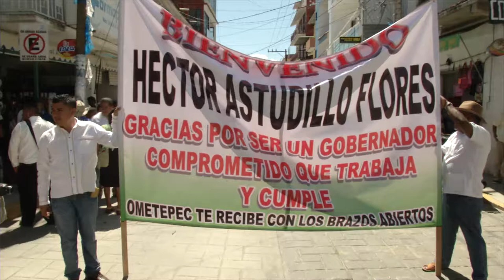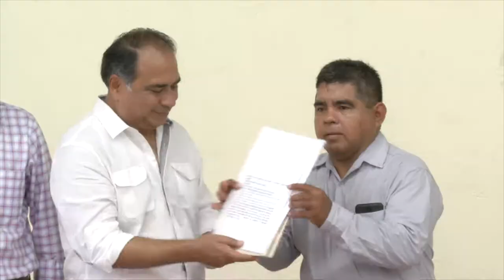GradoCeroPress ENTREGA ESCRITURAS CASA AGRARIA OMETEPEC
ENTREGA HÉCTOR ASTUDILLO LAS ESCRITURAS DE LA CASA AGRARIA DE OMETEPEC

·         Luego de 50 años, los ejidatarios tienen certidumbre jurídica

·         El gobernador y su esposa Mercedes Calvo entregando apoyos materiales y despensas

Ometepec, Gro., 8 de octubre de 2017.- En un acto de justicia social, el gobernador Héctor Astudillo Flores en compañía del enlace del gobierno federal y subsecretario de Alimentación y Competitividad de la Secretaría de Agricultura, Ganadería, Pesca y Desarrollo Rural (Sagarpa), Ricardo Aguilar Castillo, entregó las escrituras de la Casa Agraria de Ometepec, beneficiando con ello a 963 ejidatarios, quienes después de más de 50 años, ahora cuentan con certidumbre jurídica.

Astudillo Flores  destacó que “Ometepec sin duda, es un lugar que queremos y respetamos, por eso a mí me dio mucho gusto cuando me dijeron está lista la escritura, dije vamos a entregársela a los ejidatarios para que tengan la certeza que esta casa es de ustedes. Gracias por recibirnos y estar con nosotros, sean ustedes felices porque esto es un acto de justicia, darles la casa a ustedes, que ha sido su casa, solamente faltaba la escritura y entonces el gobierno de Guerrero dijo esto es de ellos y a ustedes se los entregamos en esta ocasión”.

Teniendo como marco el auditorio campesino Antonio Molina Jiménez, el Ejecutivo estatal en compañía de representantes de su gabinete, expresó su solidaridad a todo el pueblo de Ometepec y les refrendó su compromiso para poder seguir impulsando acciones y obras de beneficio comunitario.

Y añadió: “El gobernador está muy contento de estar en Ometepec, para expresarles mi saludo fraterno y decirles que Ometepec es un lugar que aprecio y que respeto. Por eso no tuvimos ninguna duda de que cuando llegué a ser gobernador, le di continuidad al libramiento de Ometepec y también al proyecto del agua potable, mismo que ya terminamos”.

Por ello, anunció que junto a esta acción, su gobierno llevará a cabo una intervención en el inmueble, que incluirá el remozamiento de la fachada, pintura y equipamiento. De igual modo, Astudillo Flores expresó su reconocimiento a quienes por años, han luchado para lograr hacer suyo este patrimonio.

En su turno, el representante del gobierno federal expresó su reconocimiento a la labor del gobernador Héctor Astudillo, quien con toda prontitud atendió a las personas que resultaron afectadas por los recientes fenómenos naturales.

“Como gobierno de la República hacemos un reconocimiento de que inmediatamente cuando estuvo el huracán, esa misma noche ya estaba el gobernador atendiendo a la gente. A los siguientes días ha estado visitando la Costa Chica, la parte norte del estado y eso denota que tenemos un gobernador sensible, que está atendiendo a la gente, que está cercano, que no descansa ni un solo día, lo cual es de reconocerse de él y su gobierno”, dijo.
“Aquí estamos los herederos de esos héroes agrarios para reiterarle nuestro agradecimiento por este hecho histórico. Los ejidatarios estaremos infinitamente agradecidos, gracias muchas gracias señor gobernador por su invaluable apoyo y eternamente quedamos agradecidos con usted”, mencionó.

Enseguida, el mandatario estatal se trasladó a la Plaza Cívica Mártires del 6 de marzo, en donde junto con su esposa, Mercedes Calvo, saludó a las personas que recibieron apoyos por parte del DIF Guerrero y les ofreció todo su ayuda para poder superar la situación que se vivió por la presencia de los recientes fenómenos naturales.

Estuvieron presentes en este acto el alcalde de Ometepec, Omar Estrada Bustos, el titular de la Sefina, Héctor Apreza Patrón, el presidente de la Asociación de Médicos Veterinarios Especialistas en Bovinos, Mateo Aguirre Arizmendi, el doctor Manuel Añorve Baños; el representante de la Sagadegro, Santiago Guerrero, el diputado local, Iván Pachuca Domínguez, el delegado de la Procuraduría Agraria, Ezequiel Zúñiga, el líder de la CNC, Edel Chona Morales, el gerente estatal de la Financiera Nacional de Desarrollo, Faustino Favila, el subsecretario de Finanzas, Eduardo Montaño, el presidente de la Asociación Produce, Bibiano Jijón, entre otros.